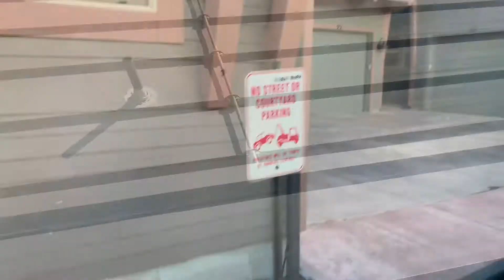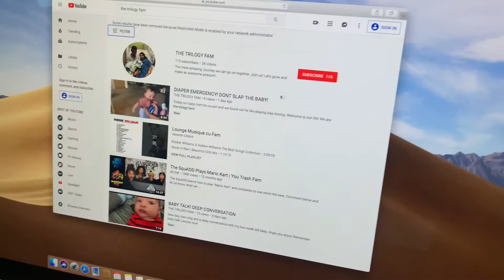TOY STORY PRANK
We are THE TRILOGY FAM!

Enjoy my little prank! One of many. We also finally got a camera so better stuff to come! And we are working on becoming more committed. We are after all still growing.

Funny woody, toy story prank on wifey  Baby approved of course

New parents growing with baby!